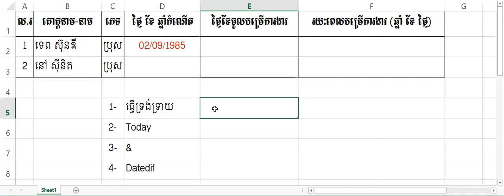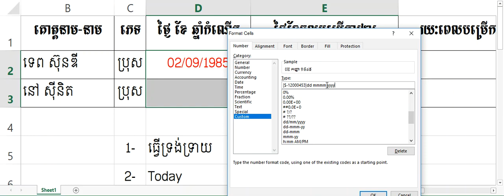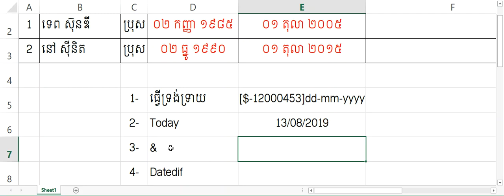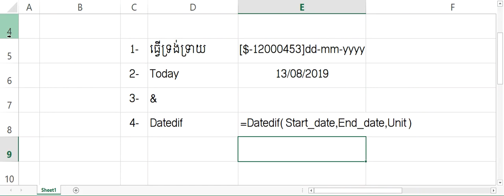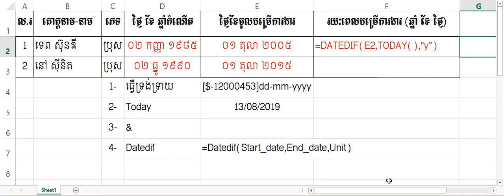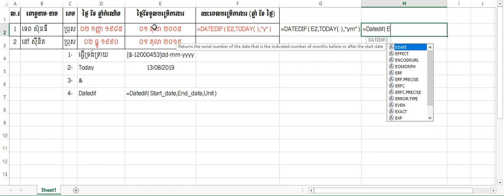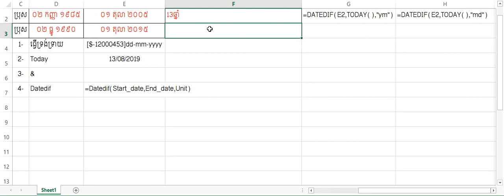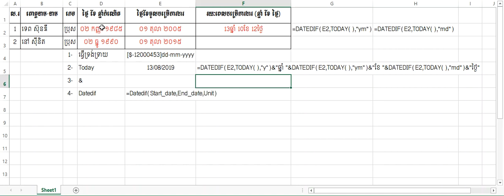របៀបគណនាថ្ងៃ ខែ ឆ្នាំចូលបម្រើការងារ (Datedif)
រូបមន្ត DATEDIF